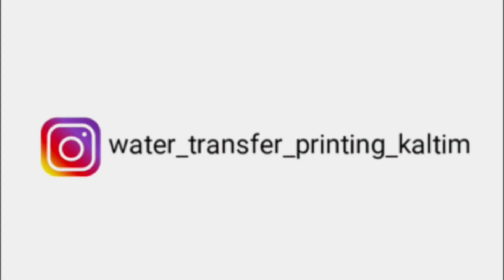TUTORIAL LENGKAP WATER TRANSFER FILM CARBON. #34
Untuk backsound opening video atau intro depan yang saya gunakan adalah  lagu dari ENJI band reggae tenggarong. dari penulisan lirik sampai mengemas musiknya pun sampai menjadi satu buah lagu,murni karya saya sendiri,dan saya adalah seorang drummer di band tersebut.
ini link youtube nya
Dan backsound Lain yang saya gunakan di video ini adalah backsound yang di sediakan oleh youtube audio yang bisa di gunakan bebas oleh youtuber mana saja dan tanpa copyringt

Untuk pembelian bahan film carbon wtp dan aktivator
Bisa langsung pesan di Hydro auto dipping tasikmalaya
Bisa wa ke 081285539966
Ownernya ramah dan amanah
Cepet dah buruan sebelum kehabisan